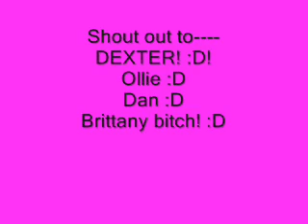Bitches One, Eight, OHHHHHH